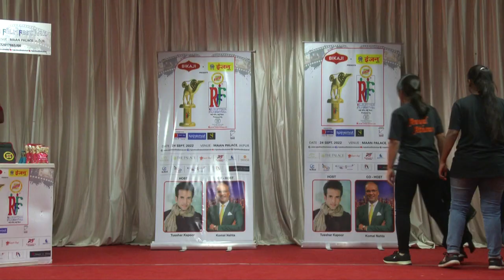St.Anselm’s North City School || Rajasthan Film Festival || RFF 2022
10th
Bikaji & Engine Brand Mustard Oil
presents
Oswal Soap Group Rajasthan Film Festival 2022
Broadcast Partner JAN TV

Partners
Venue Partner Maan Palace
Hospitality Partner The Palace
Sound Partner Ganpati Sound
Stage Partner Rattiram’s The Fabrications
Branding Partner Outdoor Media Service
Digital Partner Acemakers
Production Partner New Utsav
Costume Partner Rana’s by Kshitjia
Make Up Smart N Shiny

Keep your excitement soaring high as the most awaited film festival, RFF is gearing up for its 10th Edition in September, 2022.

Rajasthan Film Festival (RFF) is one of the largest regional film award ceremonies of the country. It is an initiative by Kanchan Cassettes and Series (K-Series) and takes place in Jaipur. The first edition of RFF took place in the year 2013 with a vision of gaining a universal recognition for Rajasthani cinema and boosting morale of Rajasthani folk artists and artisans. K-Series has been successfully conducting its annual editions since 2013. However, due to governmental global pandemic guidelines, it was unable to conduct the 8th and 9th edition. This year, the film festival will be taking place on September 24, 2022.

Initially, RFF was solely dedicated to films produced in Rajasthan. The purpose was to create a platform for Rajasthani cinema's performers and professionals by recognising their talents and thereby boosting their morale to work better. Considering the immense love the festival received from the audience, RFF expanded towards other regional films as well.

The 7th edition was diverse and magnificent, resulting in a number of collaborations with various regional film industries. The festival has spread across India, featuring not only Rajasthani films but also other regional films in order to assist those involved in the regional cinema industry.

The RFF team finds cinema the best medium to promote the traditions, customs, language, music, and art of India's diverse regions and is dedicated to preserving the essence of our culture.